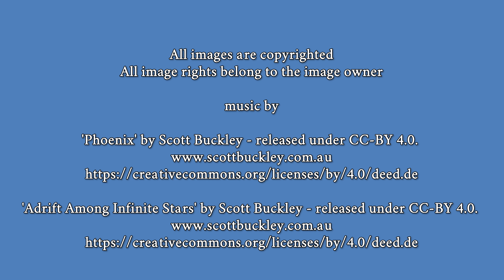Potsdam - The last photos of the historic Garrison Church 1968 🇩🇪 4K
↓↓ You've always wanted to travel to Potsdam? Here you can book a trip directly ↓↓

Potsdam. Wie es wurde, was es ist.: Potsdams Geschichte in zehn Kapiteln

Potsdam Damals & heute

Bildband Geschichte – Das alte Potsdam in Farbe

Potsdam, aktualisiert 2020 (D/GB/F): Kunst, Architektur und Landschaft

MARCO POLO Reiseführer Potsdam

🎵 'Phoenix' by Scott Buckley - released under CC-BY 4.0.

🎵 'Adrift Among Infinite Stars' by Scott Buckley - released under CC-BY 4.0.